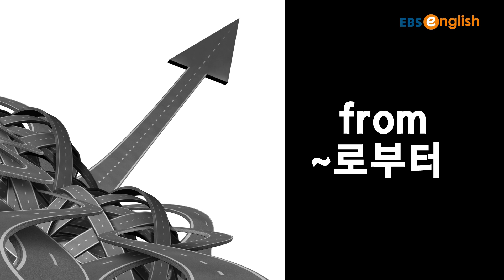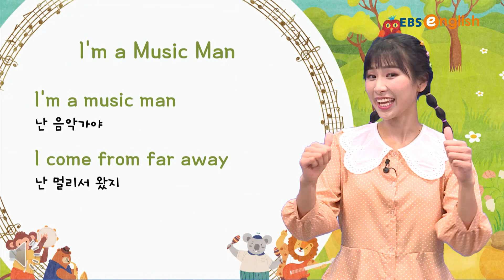[액티비티 잉글리시] I'm a Music Man I Let's sing Together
🎵노래🎵로 배우는 영어!
신나는 영어동요 들으며 영어공부까지~ 😘
이지인쌤과 신나게 Let's Sing Togeter!! 🙌

[액티비티 잉글리시] Let's sing Together 풀버전 다시보기